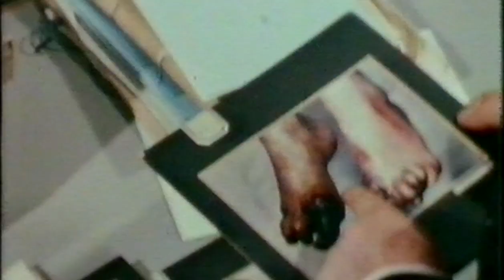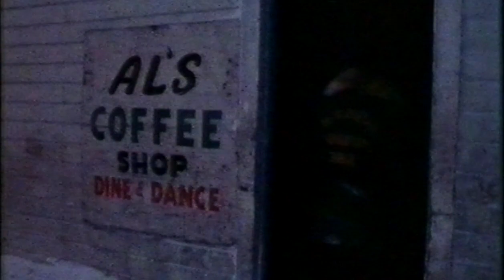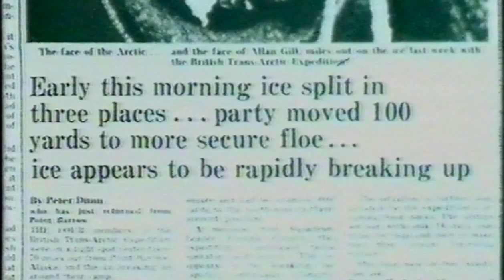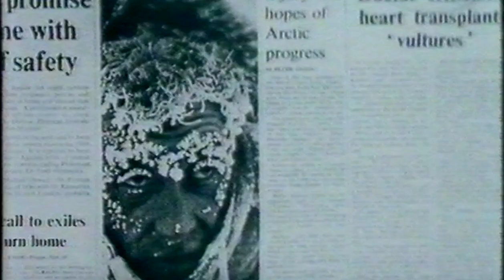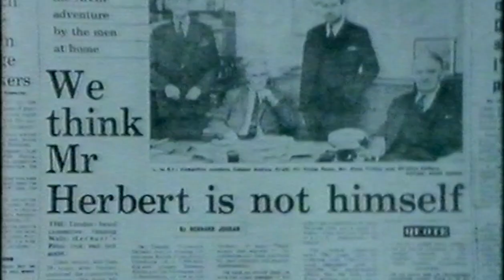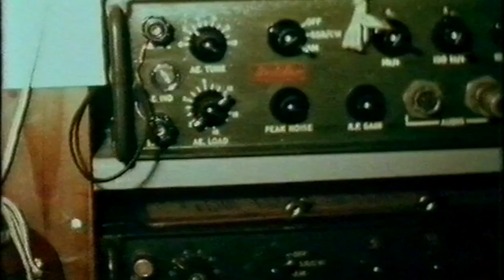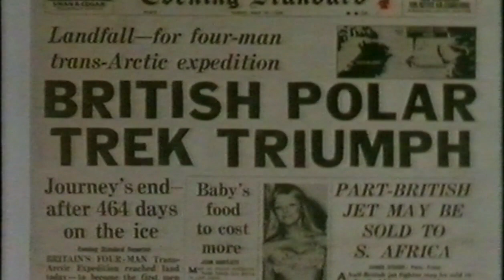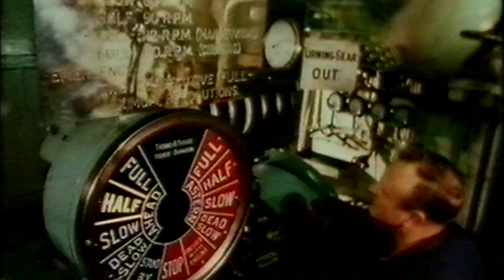Across the Top of the World - BBC TV 1969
Wally Herbert's British Trans-Arctic Expedition
BBC TV 1969